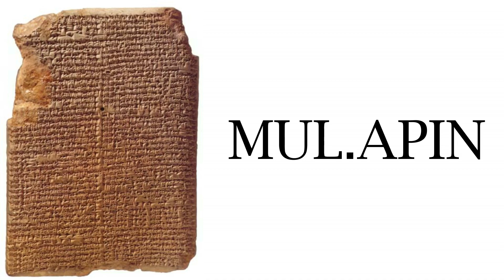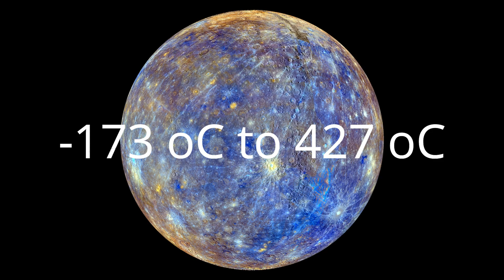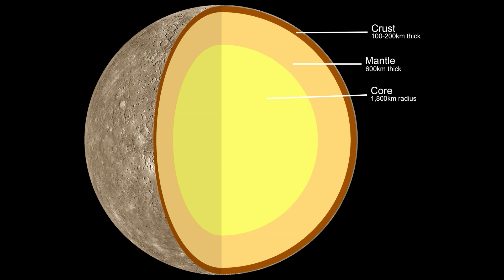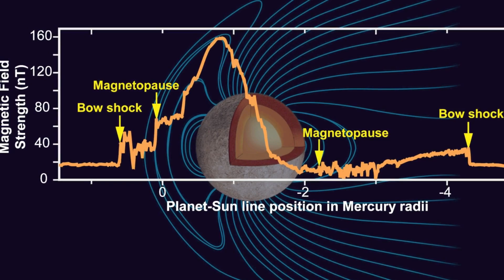Interesting Facts about Planet Mercury Malayalam | Solar System Series Episode 3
This video is about planet mercury in Malayalam. Mercury is the first planet from the sun and the smaller planet in the solar system. The video includes topics like ancient observations, comparing the facts like orbital period, inner structure with earth, missions explored mercury, mercury transit and phases of mercury.

Recommended books
The Theory of Everything
A Brief History of Time: From Big Bang to Black Holes
Hello, World! Solar System(For Kids)

Attributions

By NASA/Johns Hopkins University Applied Physics Laboratory/Carnegie Institution of Washington - NASA/JPL.Edited version of Mercury in color - Prockter07.jpg by jjron (cropped to square)., Public Domain,
By NASA/Johns Hopkins University Applied Physics Laboratory/Carnegie Institution of Washington - Original text Public Domain,
By NASA/Johns Hopkins University Applied Physics Laboratory/Carnegie Institution of Washington Public Domain,
By National Aeronautics and Space Administration (NASA) - Published source: "Mariner 10 - Two Firsts" by Views of the Solar SystemDirect source: Image, hosted Public Domain,
By Tomruen at English Wikipedia - Transferred from en.wikipedia to Commons., Public Domain,